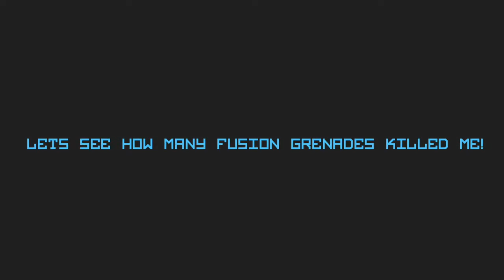RAGE!!! // DESTINY - Road to level 40 //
Hey guys!

It's me and Volf_King raging at pvp, like we always do, and with my 3rd character on the road to level 40! Leave like and sub if you want more content because that 's what motivates me to upload and share some experiences with u guys. All feedback is appreciated!

Intro by Skelegear, Music by NightKilla (BlackLight)
Outro picture by Skelegear and me, Music by Zedd (Beautiful Now)